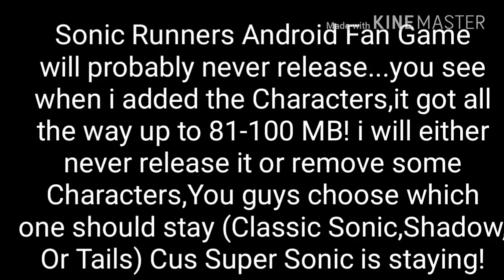Fnaf 6 Android Demo Coming Soon +Updates